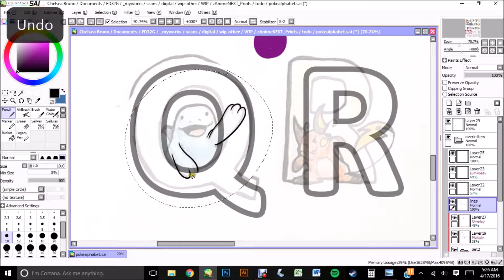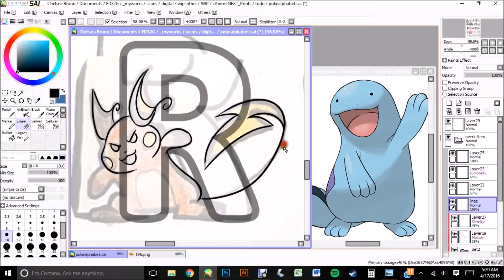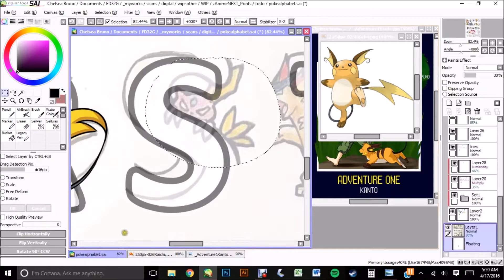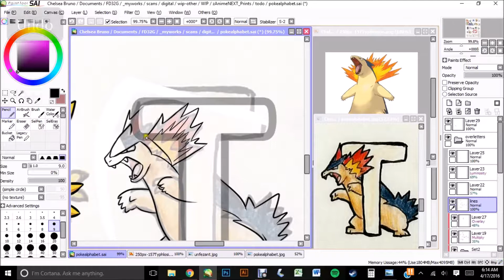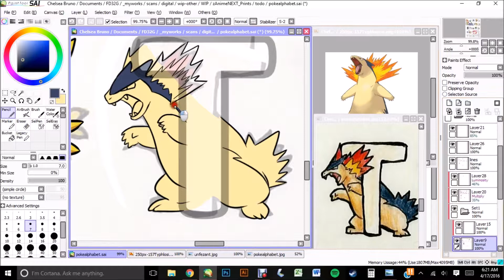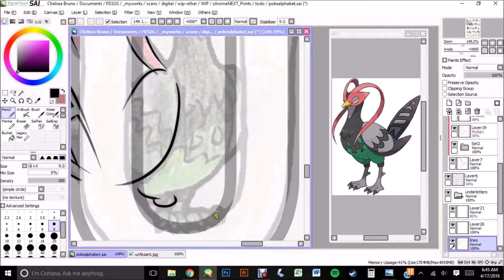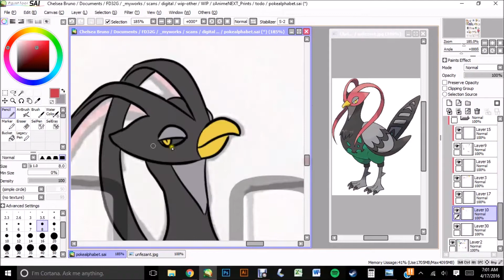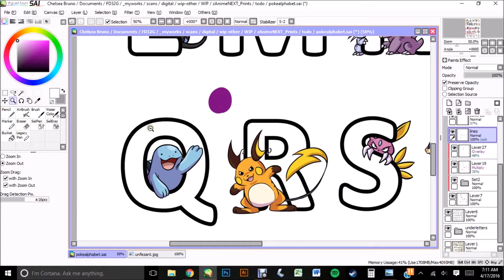The Pokemon Alphabet - Part 4 - Easy Paint Tool Sai Speedpaint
The Pokemon Alphabet is also available as stickers!

Pokemon & Universe © GameFreak/Nintendo/Pokemon Company